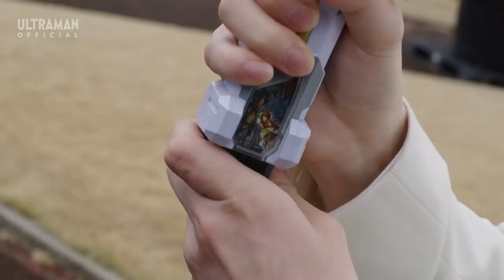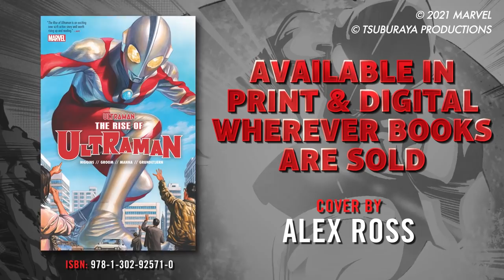ULTRAMAN TRIGGER: NEW GENERATION TIGA Special Episode "The Power to Protect Peace" -Official-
This time, we are releasing episodes in a total of eight languages including English! New languages include:

・Indonesian
・Malay
・Vietnamese
・Korean
・Tagalog
・Brazilian Portuguese
・Latin Spanish

★STORY↓
Today, the team of monster experts GUTS-Select continues to protect the peace. Let’s take a look at their efforts so far! Surely you all know that there were other organizations like them that protected peace on Earth using cutting-edge scientific equipment? Let’s give those defense teams a proper introduction! Our navigator today will be… the monster Deban?!